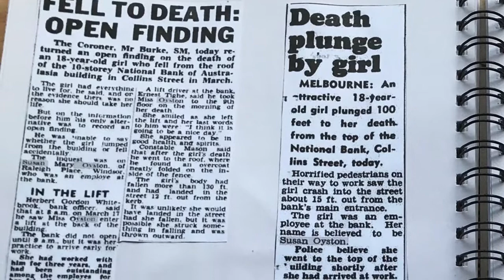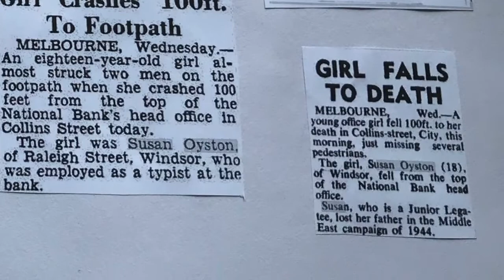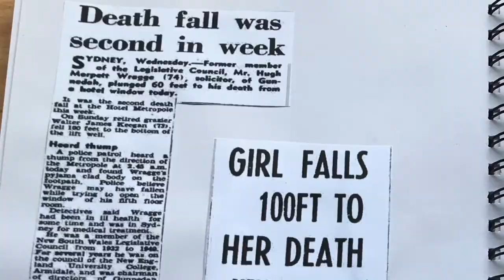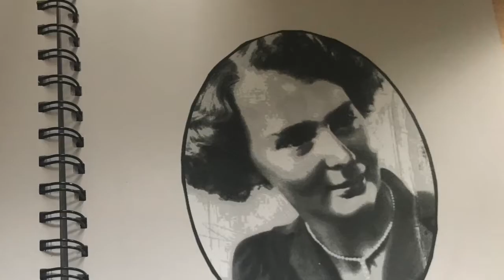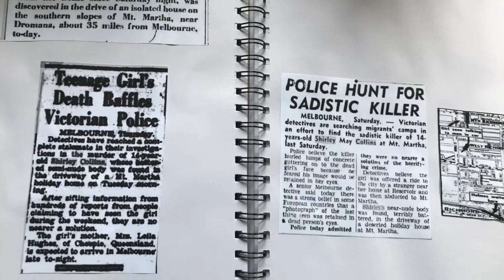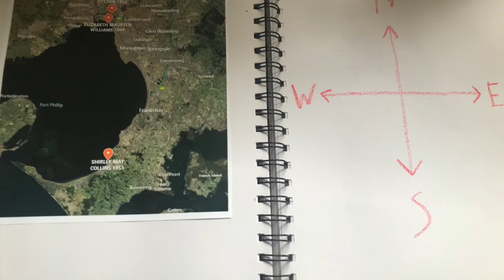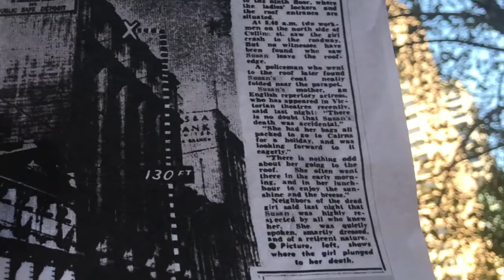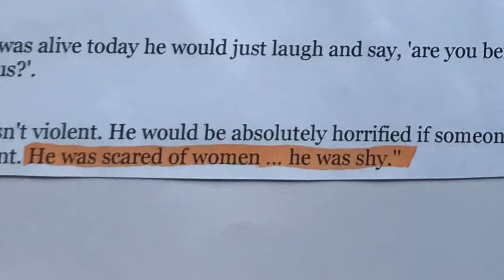The Death Of Susan Oyston | True Crime | Serial Killer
A chilling mini documentary about the death of Susan Mary Oyston, a young worker at the National Bank in the mid 1950s.